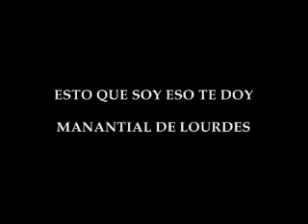ESTO QUE SOY - ESO TE DOY - Canto de Reflexión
Manantial de Lourdes